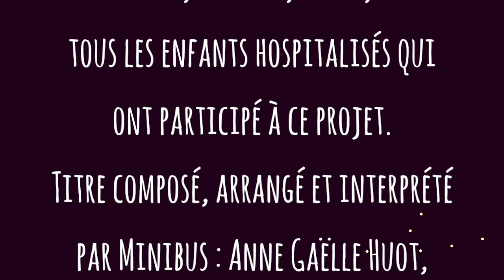La chanson affreuse (Minibus)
La chanson affreuse de MINIBUS. Chanson d'Halloween écrite avec les enfants de l'Hôpital Necker Enfants Malades pendant les vacances Toussaint 2017 lors du projet d'action culturelle des Minimots de Minibus : L'Hôpital en Chansons.